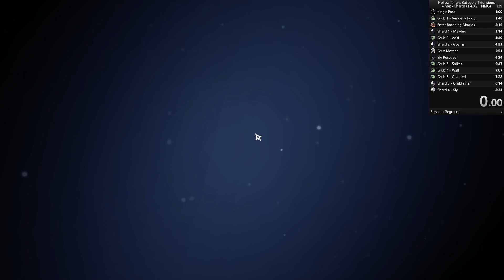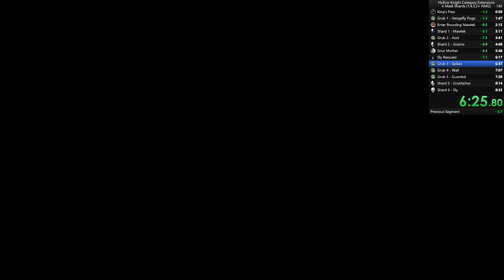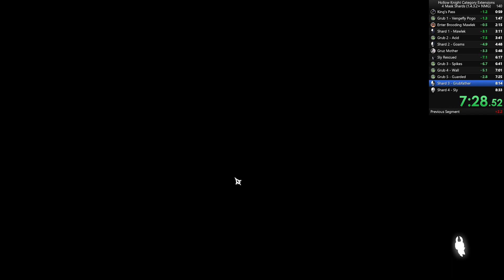4ms 8:30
4ms 8:30